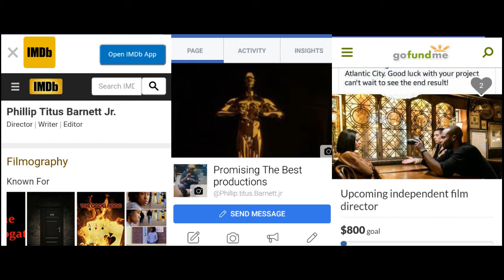Movies in 2017 - Mashup Movie Trailer Video Reaction By P.T.B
FILMED WITH Canon EOS T6i 1080P HD

Phillip Titus Barnett AC Award Winning filmmaker from NJ Founder  of PTB productions

FOR MORE
2017 TRAILERS REACTIONS